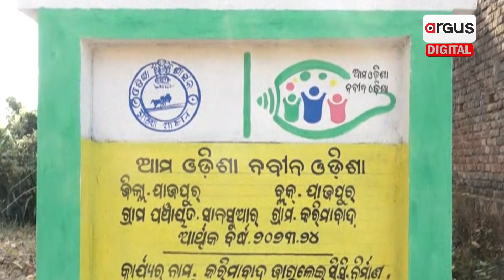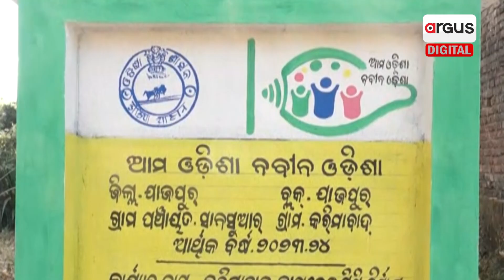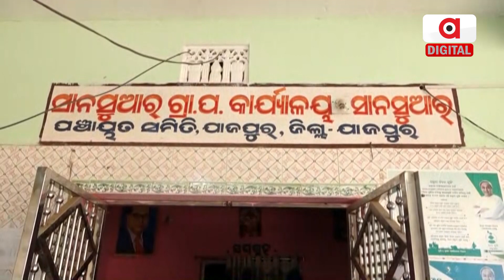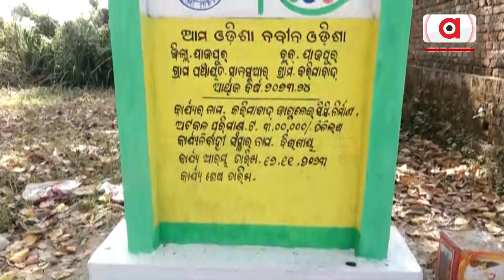BJD Starts Ama Odisha Naveen Odisha Scam in Jajpur | Naveen Pattanaik | VK Pandian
ଆରମ୍ଭରୁ ଘୋଟାଲା । ନାଁ ଯେମିତି କାମ ବି ସେମିତି । ପୁରୁଣା ଗୃହରେ ଫଳକ ଲଗାଇ 3 ଲକ୍ଷ ଟଙ୍କା ହରି ଲୁଟ୍ କରିବାକୁ ଚାଲିଛି ମସୁଧା ।